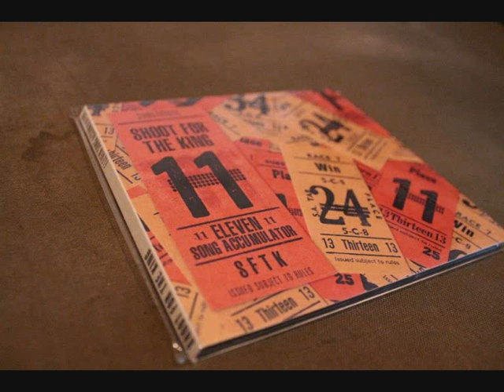Shoot For The King - Butterfish